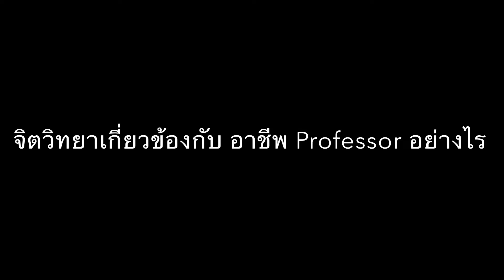General Psychology 65 สัมภาษณ์ Professor sec3